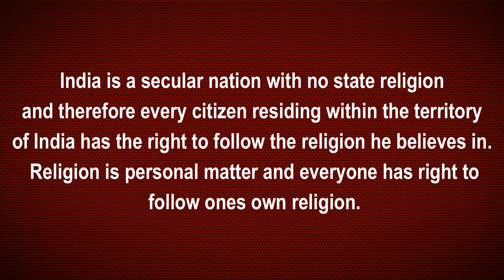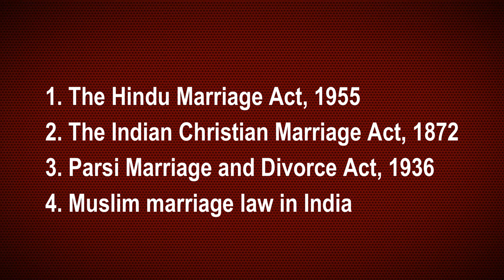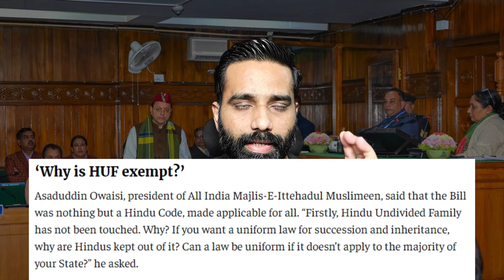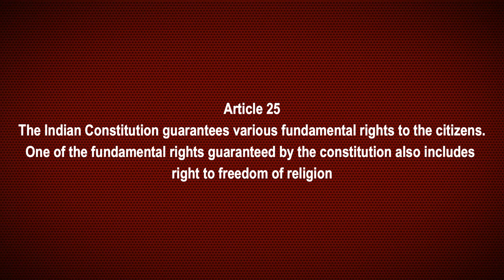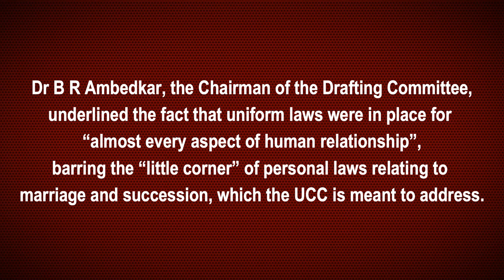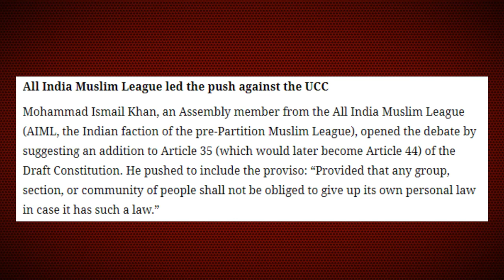Uttarakhand Assembly Passes "Uniform Civil Code". UUC Explained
The State's Uniform Civil Code was passed by the Uttarakhand Assembly on Wednesday, defying the opposition's insistence that the Bill be referred to a select committee of the House before proceeding.

Chief Minister Pushkar Singh Dhami hailed it as a "historic moment," stating that the Assembly had been the first legislature in independent India to approve a bill imposing uniform laws on marriage, divorce, inheritances, and cohabitation for all communities, with the exception of Scheduled Tribes.